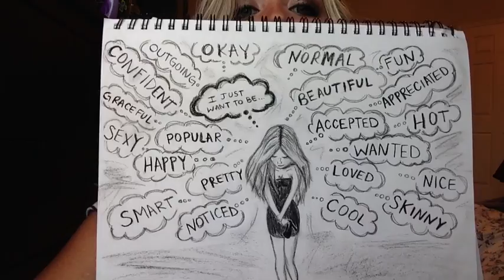My First Video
This is my first video by popular vote!
Thank you so much to all of my amazing followers and fans for giving me so much support. I wouldn't be anywhere near where I am today without you guys.
My goal is to have my voice heard to to help everyone aim theirselves in the right direction when it comes to self confidence. I give advice, and normally I'm more humorous, but this was my first YouTube video so I know I'll get the hang of it.
Comment what you think I should talk about in my next video! Subscriptions and votes would be much appreciated :)
I love you. Someone loves you. Stay strong..xx